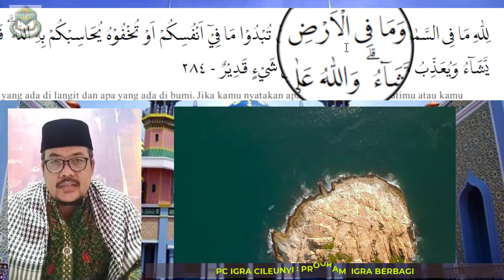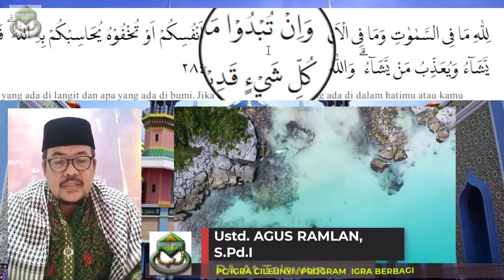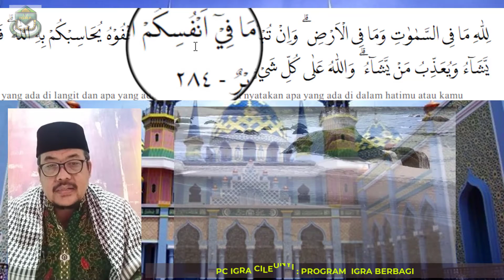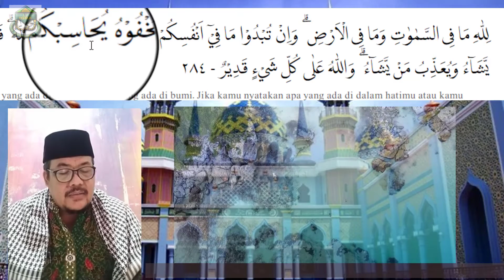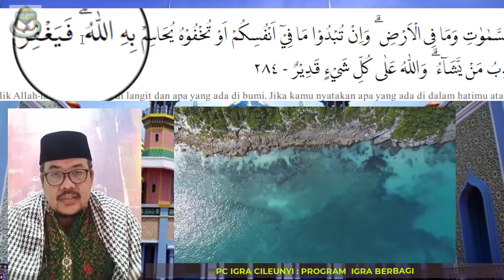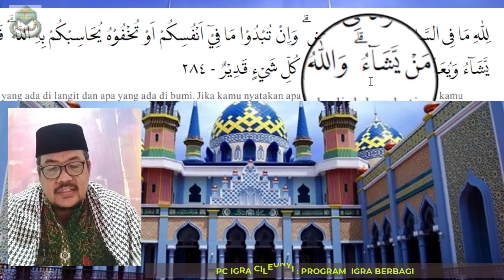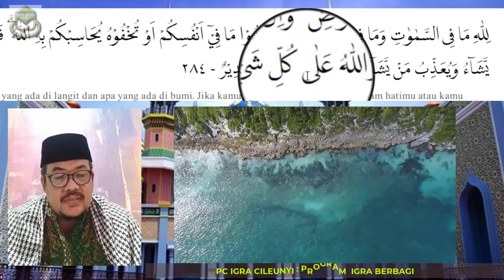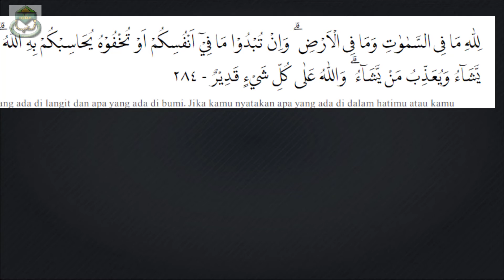Tilawah dan Telaah Tajwid QS Al Baqarah ayat 284 tilawah tajwid # Tahsin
Chanel PC IGRA CIleunyi adalah channel yang mewadahi ideu, kreativitas, gagasan, tutorial dan sharing pengetahuan /pengalaman di dunia anak usia dini.
IGRA Berbagi adalah program lanjutan dari cahaya hati, sebagai sarana sharing ilmu, motivasi dan gagasan yang diharapkan bisa memberi manfaat untuk guru dan lembaga lain..
terima kasih kepada pemateri yang telah , mendukung IGRA berbagi.
PCIGRA Cileunyi
Sumber gambar teks ayat kursi : quran.kemenag.co.id..
Channel ini berisikan sharing/Tutorial pengerjaan aplikasi/program yang berkenaan dengan IGRA, khususnya di wilayah PC CIleunyi. Ada pula Dokumentasi kegiatan IGRA , Motivasi untuk guru-guru serta serba serbi.